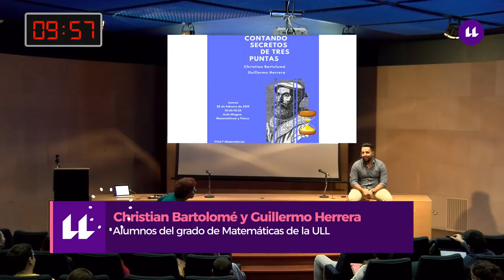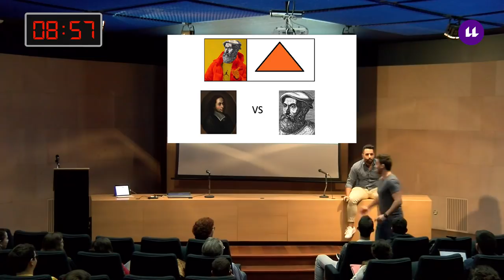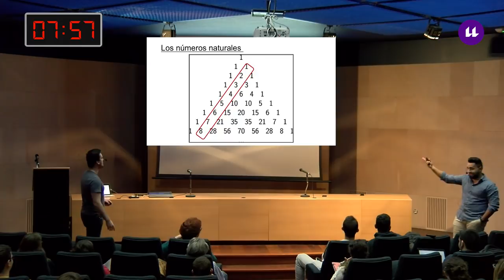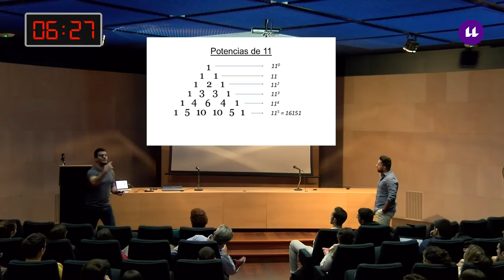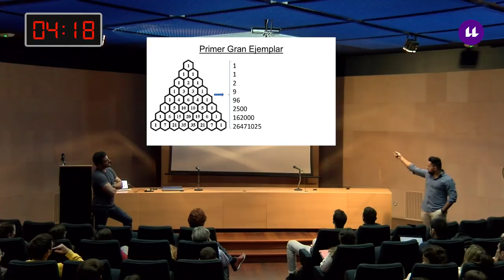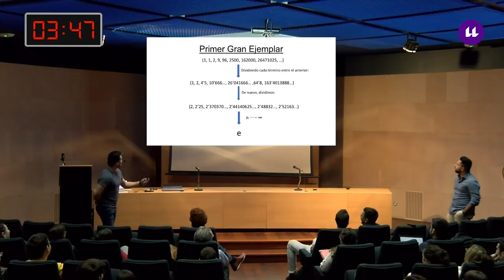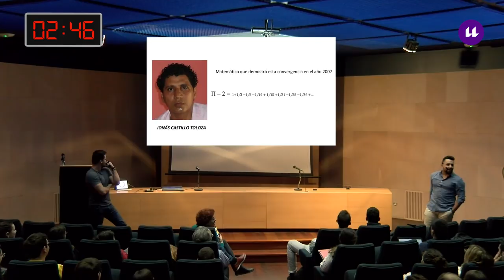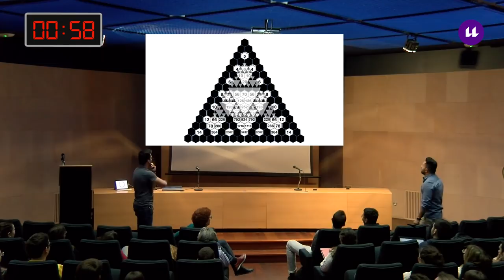"Contando secretos de tres puntas"-Fisquito#8x02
Un Fisquito de Matemáticas. Octava Temporada:  Christian Bartolomé y Guillermo Herrera, 28/02/2019, Aula Magna de las Secciones de Matemáticas y Física de la ULL